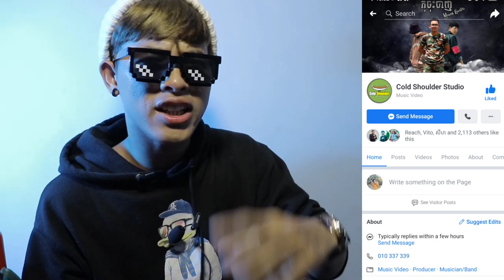CG Movement - បិទបើក (Cypher) ច្រៀងសំដៅទៅអ្នកណា?​😱[REACTION]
Credit to CG Movement :
Check out Facebook page
@ColdShoulder Studio
📍អរគុណបងប្អូនគ្រួសាររបស់G-Win (GFAM)សម្រាប់ការចូលមេីលវីដេអូរនេះ🙏💙🇰🇭
📍ក៏សុំទោសបេីខ្ញុំបាទបង្ករជាកំហុសអច្ចេតនាសង្ឃឹមថាបងប្អូននឹងយោគយល់🙏💙
➡️សុំសួបងប្អូនថា៖
📌យល់យ៉ាងណាដែរចំពោះវីដេអូរនេះ?​
📌អ្នកណាខ្លះមេីលដល់ចប់?​
📌វីដេអូរក្រោយចង់មេីលខ្ញុំធ្វេីវីដេអូរបែបណា?​
➡️សូមផ្តល់ចម្លេីយតាមcommentខាងក្រោម⏬
📍តោះពង្រីកគ្រួសាយេីង(GFAM)អោយបានធំជាងនេះ. !

🇰🇭➡️ក្នុងChannel G-Win មានផុសជាវីដេអូរសប្បាយសប្បាយចែកជូនជាចំណីអារម្មណ៌បងប្អូនដូចជា ៖
📌VLOGដេីរសម្ភាស៌កូរគេគ្រប់ទម្រង់បែបបថទាំងអស់😝😹
📌Reaction Video (khmer Hiphop song)(Funny Video)(Tiktok)
📌Challengeប្លែកប្លែកតាមCmtពីGFAM
🇰🇭បញ្ជាក់៖
📍គោលបំណងដែលខ្ញុំធ្វេីវីដេអូរក្នុងYOUTUBEគឺមិនមែនដេីម្បីលុយនោះទេ។​